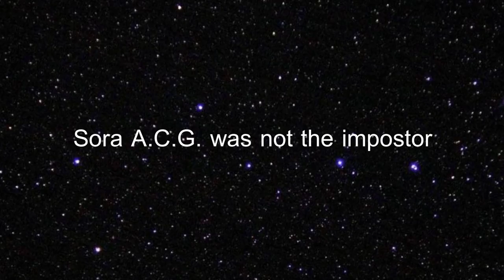First Class Trouble l ฆ่ากันเป็นว่าเล่น ! แต่ฆาตกรเขาตายไหม ! #2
เมื่อพวกเราได้รับเชิญไปอยู่ในโรงแรงอวกาศสุดหรู! แต่ที่นั้นดันมีหุ่นยนต์ที่ปลอมตัวเป็นมนุษย์ ที่พยายามจะฆ่าเรา!! เราจะรอดไปได้หรือไหม? มารับชมกัน!

แขกที่มาอยู่โรงแรงด้วยกัน